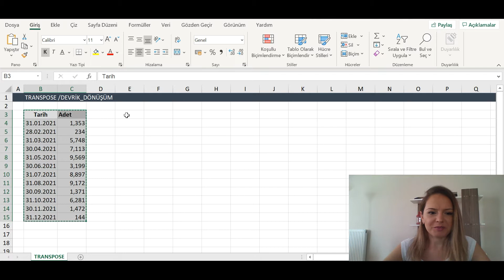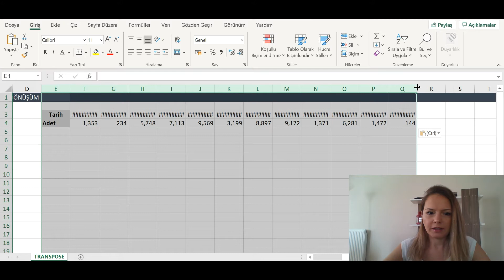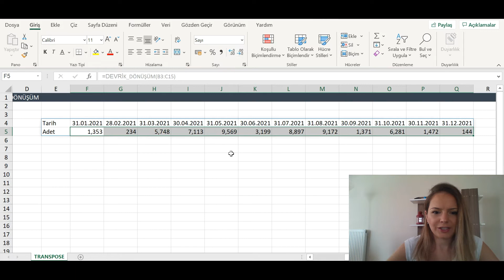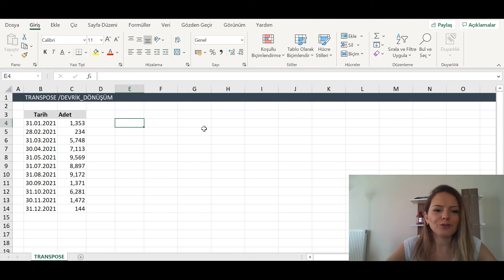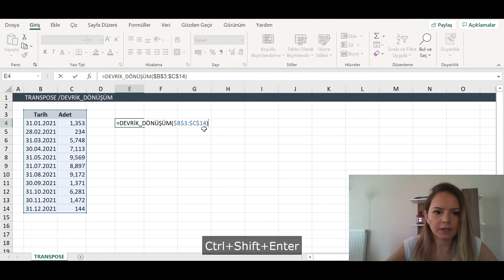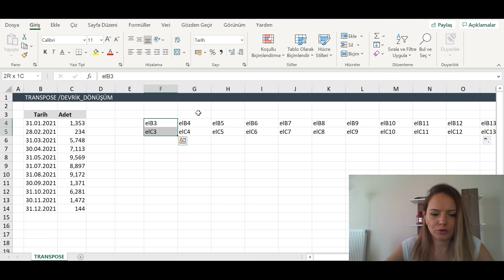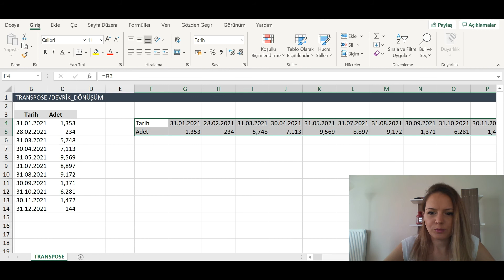Excelde Devrik Dönüşüm - TRANSPOSE nasıl yapılır? (Dikey veriyi yataya çevirme)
Excelde yatay veriyi dikeye, dikey veriyi yataya nasıl dönüştürürüz? DEVRİK_DÖNÜŞÜM() / TRANSPOSE() formülü nasıl kullanılır? Özel Yapıştır’dan İşlemi Tersine Çevir nasıl yapılır? Yatay verileri dikey, dikey verileri yatay yapabilmek için hem statik hem dinamik toplam 3 yöntem anlatıyorum.

Bu ve bunun gibi birçok excel formülünü ve kısayolunu videoda bulabilirsiniz. İngilizce Excel kullananlar için formüllerin İngilizcelerini de videoda belirtiyorum. İyi seyirler dilerim 😊

Sevgiler,
Elçin,